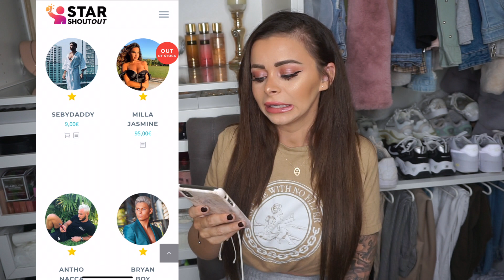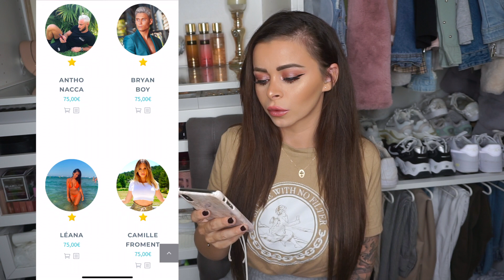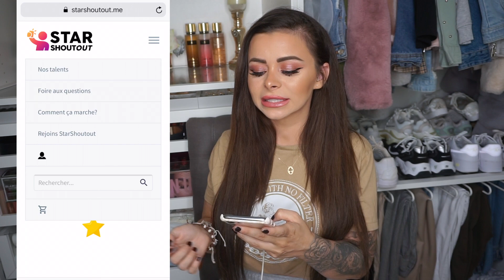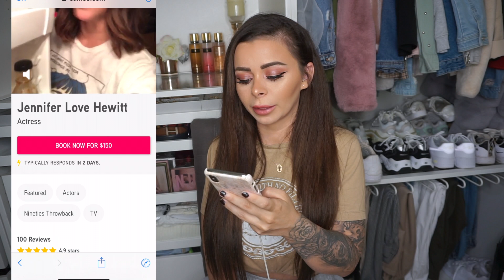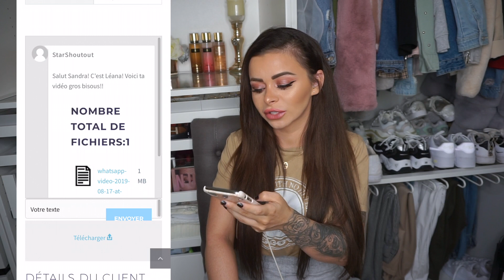JE PAYE DES STARS POUR DES DÉDICACES !! HONTEUX ...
Hello mes chéries cette vidéo n’est pas sponsorisé par qui que ce soit j’ai payer moi même pour voir ce que ça vaut et je suis trop déçus dans le global ! 😱